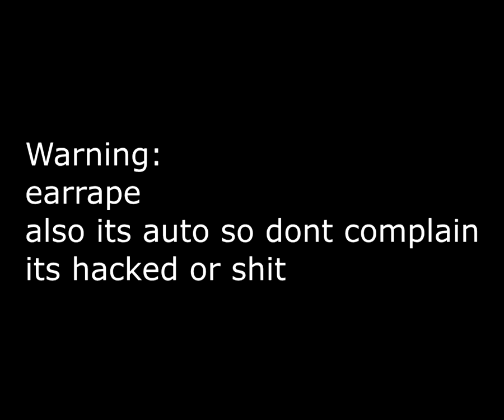(Twingy) digital descent but its earrape (auto)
suggested by ubercat
Thumbnail by JumperCat
Level requests rules

1) It must be Long or XL

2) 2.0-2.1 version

3) No challenges

4) Must be rated worthly

5) No demons

6) No rated levels
gaming: headphone g403

gaming mouse: Logitech g502

monitor:dell 1708fp-blk